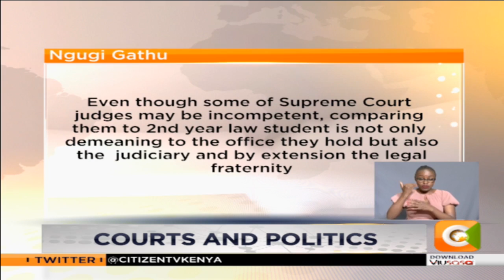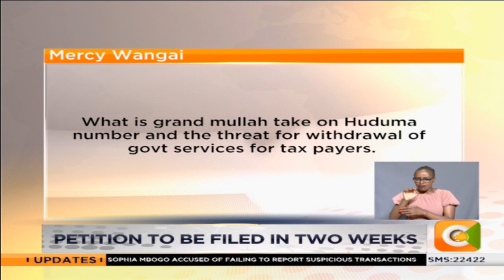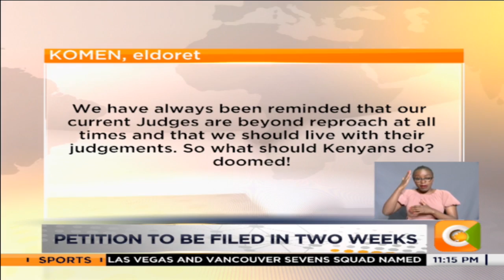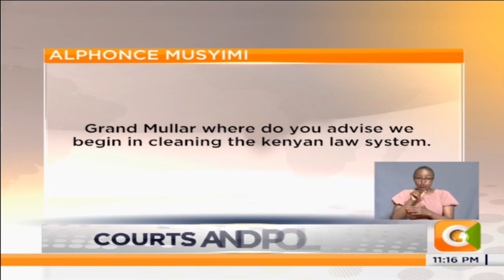JKLIVE | Ahmednassir: DP Ruto should not pay for Weston Hotel land [Part 3]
JKLIVE | Ahmednasir: DP Ruto should not pay for Weston Hotel land [Part 3]